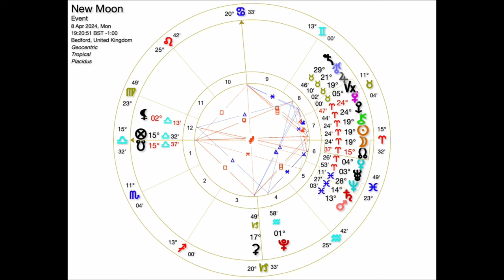April Solar Eclipse 2024 Galactic and Soul Astrology by Louise Platt (QSG Practitioner)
"In a mass of content all about the Solar Eclipse in Aries on the 8th/9th April, here is my contribution and my perspective on the energies we are working with as we build up to the Eclipse and then navigate the shift it will create over the next 6 months.

This event in Aries is highlighting the theme of SELF and brings light to the parts of us that are wounded and disconnected. With Chiron in such a strong position in the chart, the focus is strongly on healing and how our wounds create the cracks that allow our light to break through and out.

Aries brings a new start, a return to ground zero where we can be reborn, recreated and step into our authentic, true and sovereign selves. With Mars ruling this eclipse in Pisces we are reminded that we have all the courage we need to step out into a brave new world but that faith and trust in our spiritual self is a key part and has to be mastered and taken seriously (conjunct Saturn) if we are to break new ground,

Jupiter approaching Uranus in Taurus is willing us to wake up and Mercury Retrograde wants us to go back and see parts of ourself in a new light. There is so much more including the galactic energies which all play a role in yet another astrological event which is an integral part of our ascension into a higher version of ourself.

Who are we truly? What have we hidden from ourselves when it comes to knowing and remembering our true magnificence and power? What parts of us have been locked away or forgotten and what happens when we are given the opportunity to remember and reconnect?

This eclipse brings a period of darkness, of stillness during which we must sit with the shadow and trust that the light can never be extinguished, never put out. It is a test of faith but one that we are well prepared to meet and overcome.

As with all my videos, this is my interpretation of the astrological energies so please use your discernment and take what resonates with you.